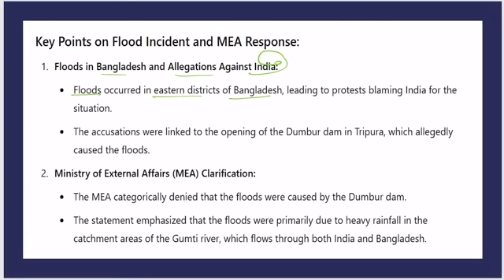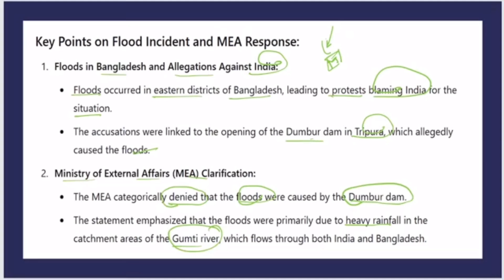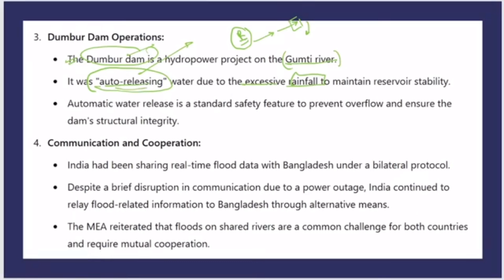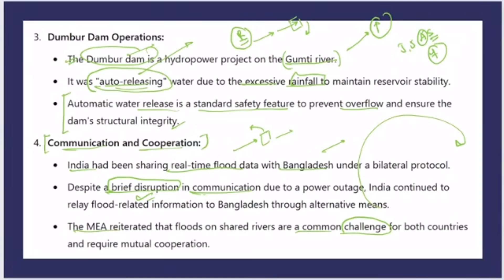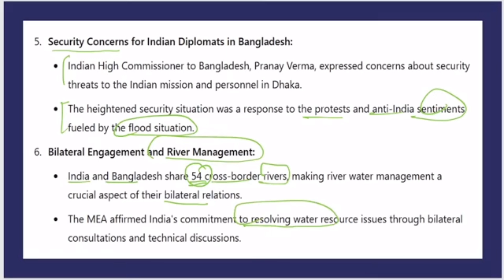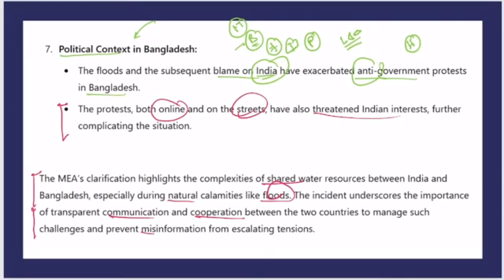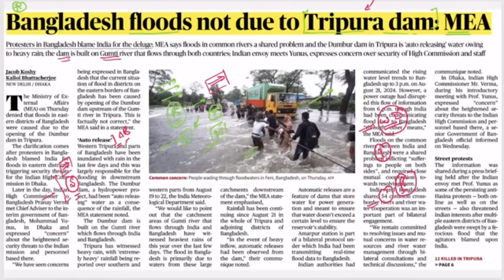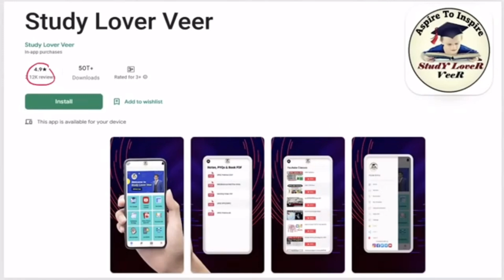Potential diplomatic tensions or disputes between the two nations related to water management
Description: "The sharing of water resources has long been a contentious issue between India and Bangladesh. In this video, we explore the potential diplomatic tensions and disputes between the two nations related to water management. From the construction of dams to the diversion of rivers, we examine the key points of contention and the impact on regional relations. Join us as we delve into the complex world of transboundary water politics and explore the implications for India-Bangladesh relations."
· Analyzes the key issues driving diplomatic tensions between India and Bangladesh
· Examines the impact of water management practices on regional relations
· Provides context on the complex politics surrounding transboundary water sharing
· Offers insights into the potential implications for India-Bangladesh relations
1. India's water management practices and their impact on Bangladesh
2. Alleged failures in India's dam management or water release strategies
3. Historical contexts and agreements between India and Bangladesh regarding shared water resources
4. Potential diplomatic tensions or disputes between the two nations related to water management